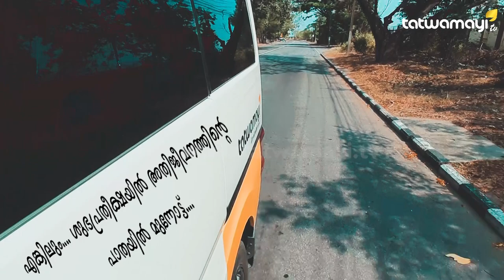റമീസ് സെറ്റാക്കിയത് 100 കോടി രൂപ.. ഭീഷണിപ്പെടുത്തിയും പണം വാങ്ങി.. കാശെറിഞ്ഞ് സ്വർണ്ണം വാരാൻ..